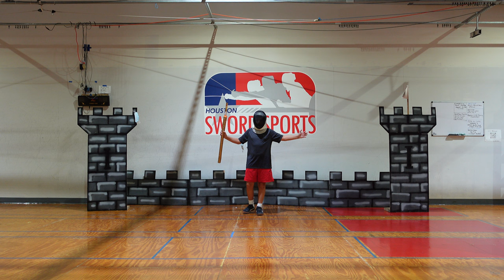Stage Combat Camp Show - August 2023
What Not To Do While Stage Fighting - Cora, Sam
Gladiator - Conrad, Henry, Joseph, Malcolm, Nathan
Jedi vs. Sith - Ari, Avi, Liddell
Jeedi vs. Sike - Henry, Matteo
Anakin’s Decision - Conrad, Malcolm, Nathan
Covid Fiasco - Cora, Sam, Lia, Mila
Headbonker 2 - Ari, Avi, Henry, Joseph
Bad Dancer - Cora, Mila
Jedi Training - Malcolm, Ari
Unexpected Visitor - Henry, Joseph
The Sisters’ War - Lia, Mila
World War Sword - Everyone